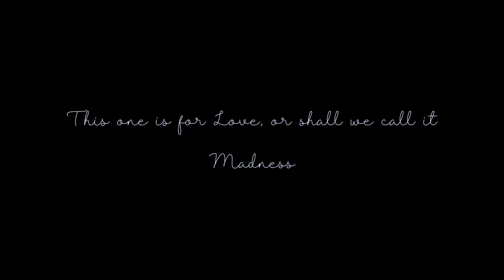a small glimpse of moments at the wedding of Reatuparna & Uddipta.....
Wedding teaser of Reatuparna and Uddipta by Moments' Diary